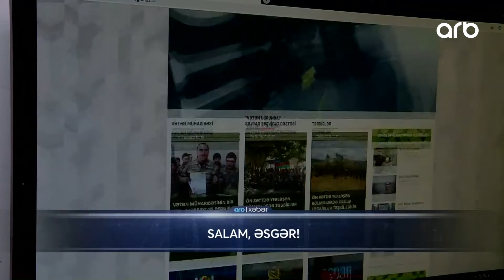1 Gündə 2000 Məktub